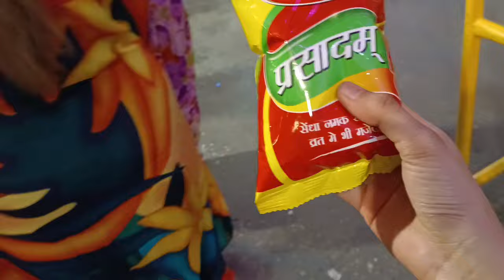hum sbne kre jhande wale mandir ke darshan🙏😘🥰jhandewalimaa dailyvlog||@bisaiyafamily😘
jai ho dailyvlogs jhandewalimaa 😘🥰🙏♥️